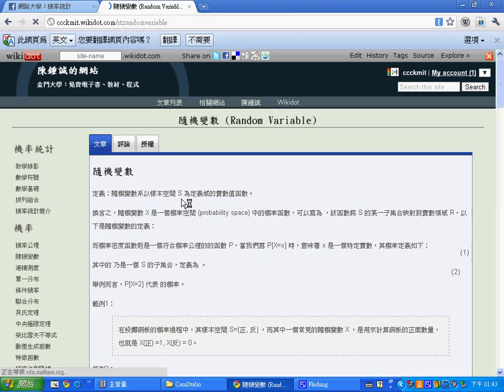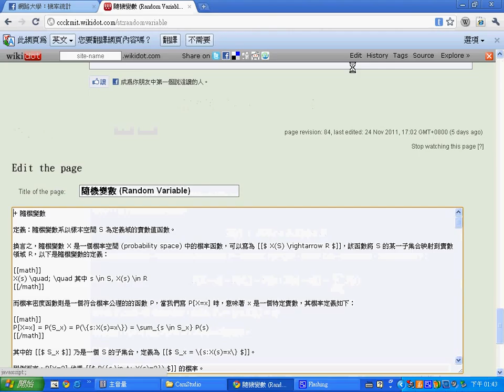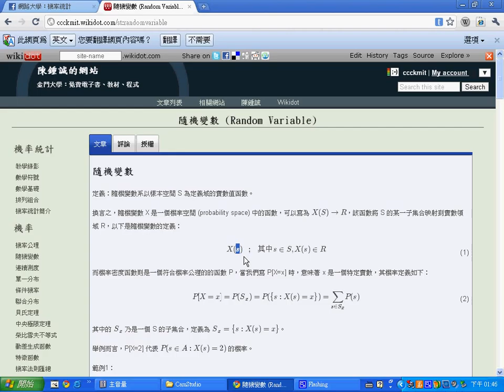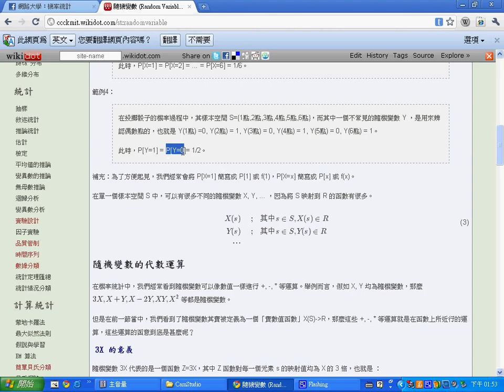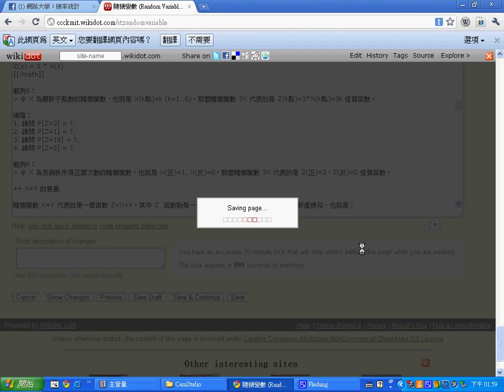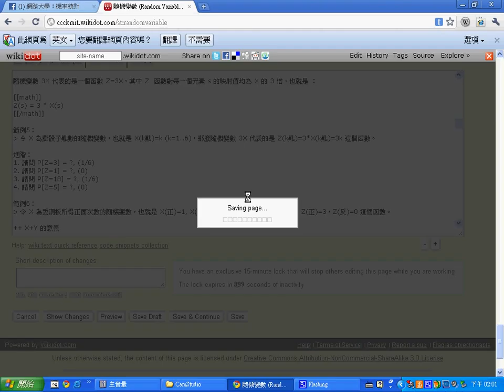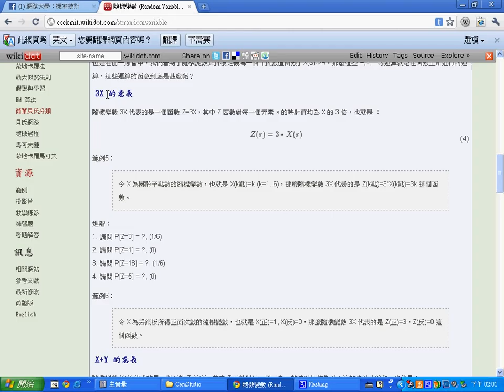機率統計：隨機變數的概念釐清 -- StatisticsRandomVariable.avi